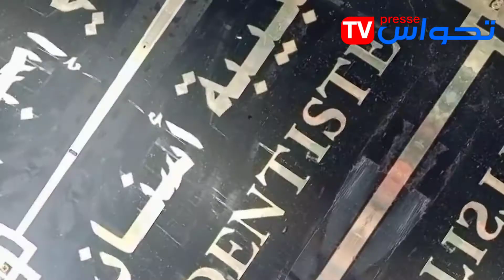عروض وإشهارات/ افتتاح عيادة أسنان جديدة بالحروش ولاية سكيكدة